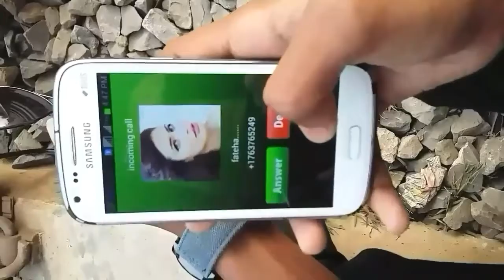Hindi new music video featuring by Mostafa Kamal Raz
Song: New Hindi Song

Model: Nayem Evaan, Bm Nazmul, Siam Ahmed

Production: Guiltless People Multimedia & productions

Edit & colour: Mostafa kamal Raz

DOP: Mostafa kamal Raz

Direction: MOSTAFA KAMAL RAZ

Special thanx to : Bangladesh Railway, Chandpur

N.B.: SMOKING CAUSES EARLY DEATH!